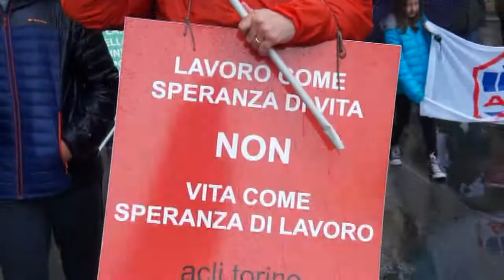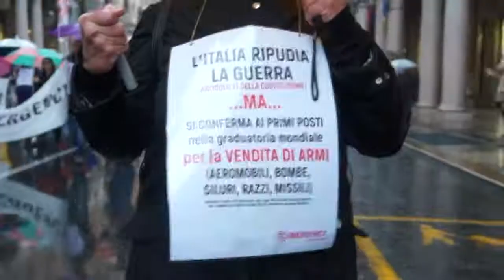1 MAGGIO 2017 Torino Cariche contro chi contesta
I° MAGGIO - TORINO Niente più voucher, ma restano le 46 tipologie di contratti precari che hanno di fatto condizionato la vita lavorativa e sociale di milioni di lavoratori. Nati e cresciuti coi Co-co-co che si trasformano in Co-co-pro sino alla rottamazione di Renzi, ma che continuano a lavorare "a chiamata", somministrati, a partita iva ridotta, con la Gestione Separata, senza Gestione Separata, con la ritenuta d'acconto, a consegna, o più semplicemente a cassetta come accade nelle campagne della Puglia o della Calabria. Anni '50? Lotta per la terra? Niente affatto. Roba recente, fresca, appena vissuta. Il "lavoro" del mondo 3.0 disegnato dalle cosiddette élite finanziarie e imprenditoriali del nuovo millennio, è un mondo liquido, per usare un espressione in prestito, una realtà fatta del presente e di un presente cercato, consumato e dimenticato più volte nella stessa giornata. Solo chi sta ai vertici ha un posto fisso o, male che vada, lo rinnova con altra poltrona da centinaia di migliaia di euro all'anno. Dicono sia l'impegno oppure la responsabilità. La responsabilità di partorire gli algoritmi dei derivati che causarono la crisi finanziaria e bancaria del 2008 è frutto di molto lavoro e duro impegno. Un algoritmo vale almeno 10, 20, ma che dico, forse anche 50 milioni di dollari! E vuoi mettere il valore aggiunto per la società di un algoritmo finanziario con il misero contributo di chi per lavoro soccorre un ferito per la strada?  Chissà, forse è questo il sale della giornata torinese, l'elemento che scatena la passione delle forze dell'ordine nel mettere in ordine la coda del corteo. Come nel 2016, anche quest'anno la decisione della Questura è stata quella di fermare la parte finale del corteo, in cui erano presenti anche Rifondazione Comunista e altre forze extraparlamentari, per impedire che una possibile contestazione venisse inscenata nella piazza conclusiva della manifestazione. Là dove parlano le autorità. Un dialogo sordo, mai ascoltato dalla parte più numerosa dei manifestanti e che carica ogni anno di astio il rapporto tra i centri sociali e la polizia.